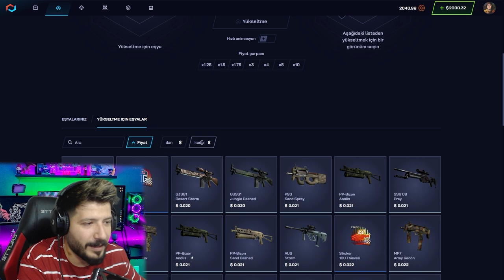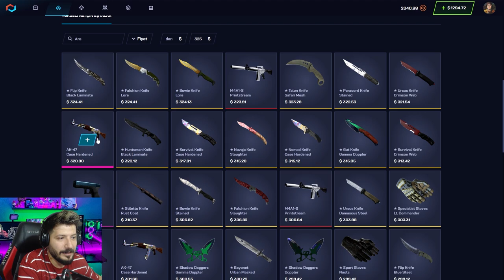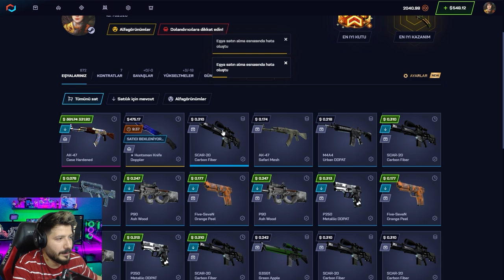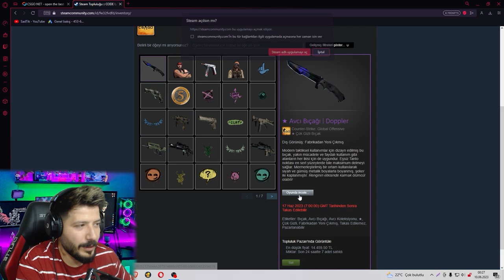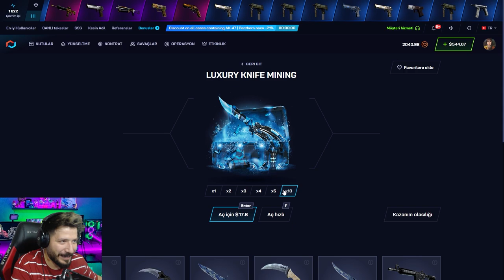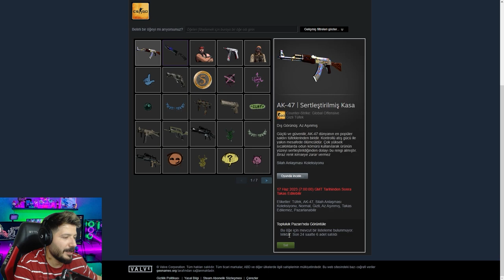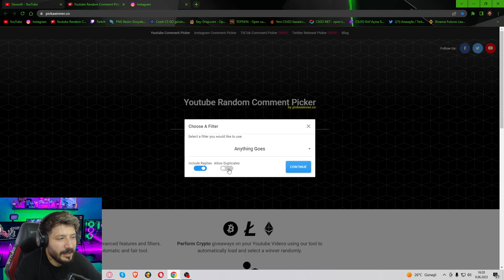2 DOLARLIK KASADAN 2 TANE ELDİVEN KATLADIM csgonet Mycsgo Promo Code